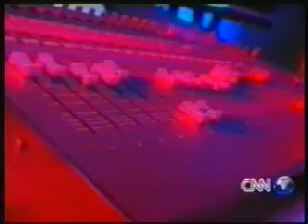Madonna - Report On Music Album - World Beat Exclusive - Mirwais Ahmedzai - William Orbit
This is Part Two of a Two-Part video.

CNN/World Beat Exclusive presented by Brooke Alexander.

Featuring Interviews with Madonna, William Orbit, and Mirwais Ahmadzai.

Featuring Ray Of Light Album topic, and Music Album topic.

Featuring soundtracks Fever, La Isla Bonita, Bedtime Story, plus more.

Date of transmission:  2000.